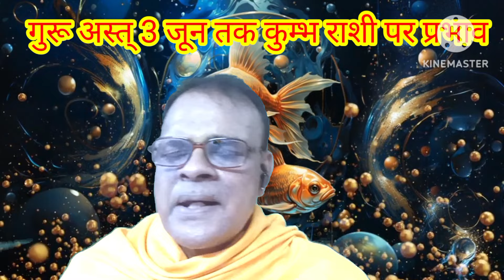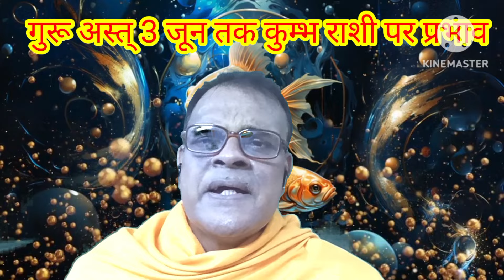सूर्य के हृदय में गुरु अस्त कुंभ (kumbh) Aquarius राशि क्या सावधानियाँ रखनी है 3 जून तक।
आर्थिक राशिफल 2024,कैसा रहेगा 2024 का आर्थिक राशिफल,gochar 2024,मेष राशि 2024,आर्थिक बजट 2024,arthik rashifal 2024,sun gochar 2024,surya gochar 2024,राशि वीडियो,rashifal 2024,kaisa hoga 2024,money horoscope 2024,मेष राशि जून 2024,बुध मेष राशि में मार्गी 15 मई से 7 जून 2023,मेष राशि कैसा रहेगा ? जून 2024,मेष राशिफल जून 2024,मेष से मीन राशि में प्रभाव और उपाय,aries horoscope june 2024,मेष राशिफल,मेष राशि,मेष राशि 8 मई 2024,मेष राशि लकी नंबर